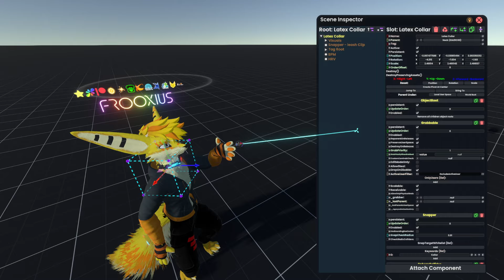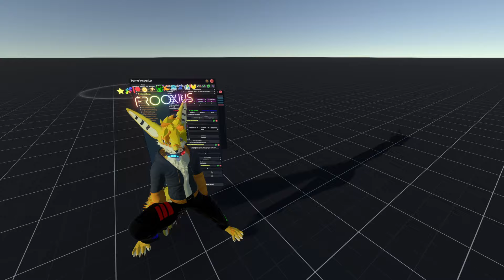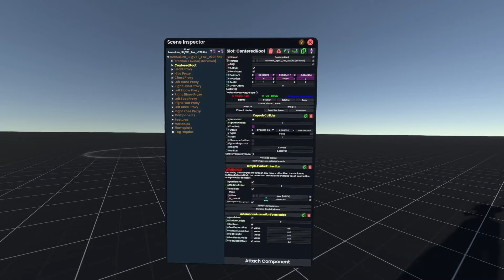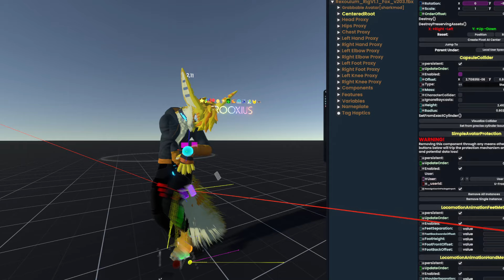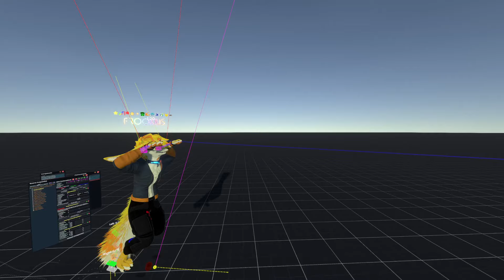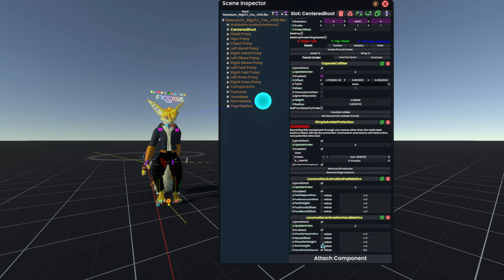Procedural locomotion animation - avatar metrics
Allows customizing the metrics of hands and feet to better match the avatar!